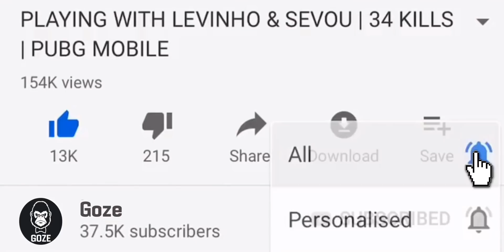This Is How I Win | PUBG MOBILE